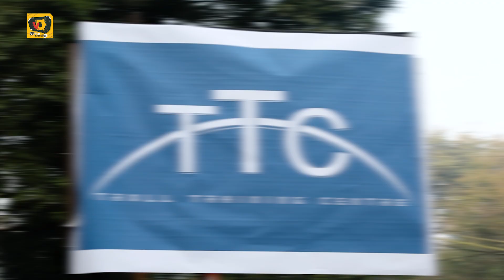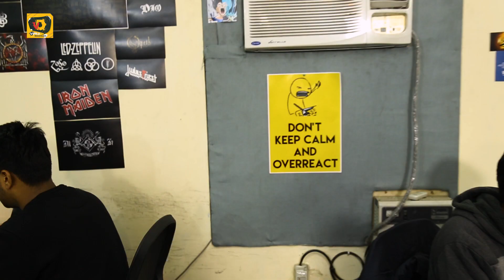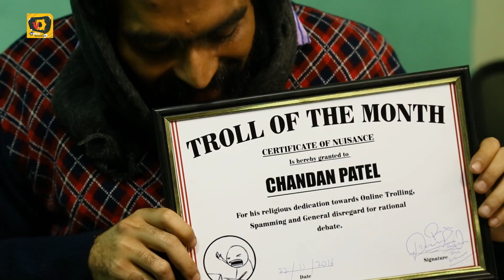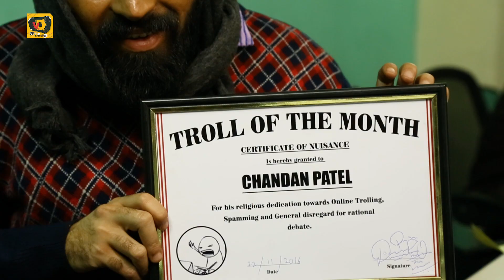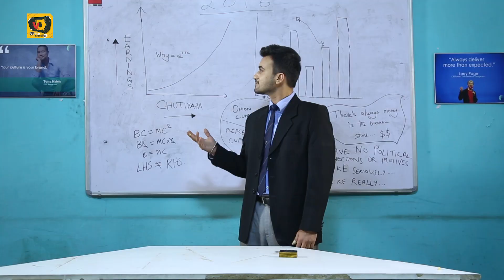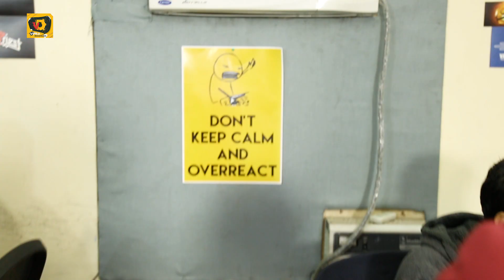Troll Training Center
In January 2017, a group of documentary filmmakers were invited to visit Troll Training Center(TTC), a breeding ground for India's booming online trolls. Here's some of the footage that was edited and packaged by us.